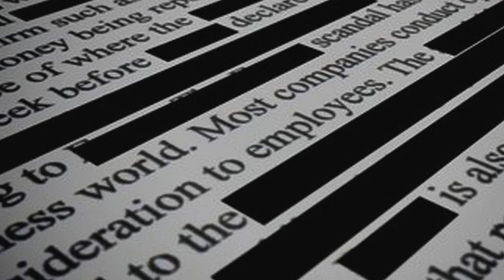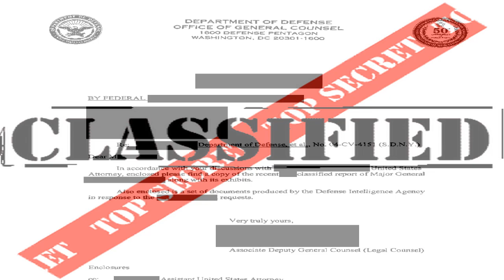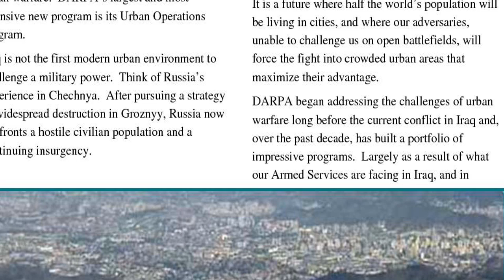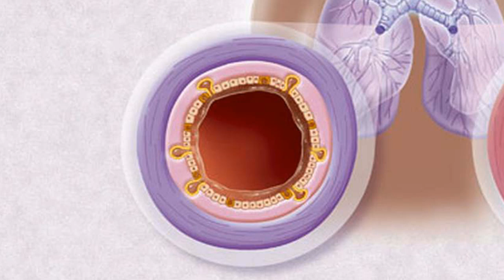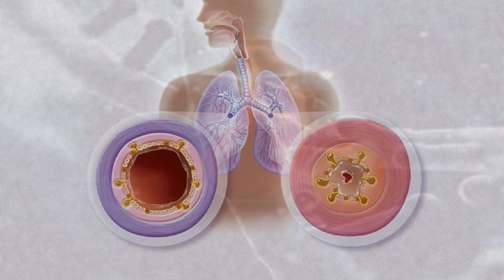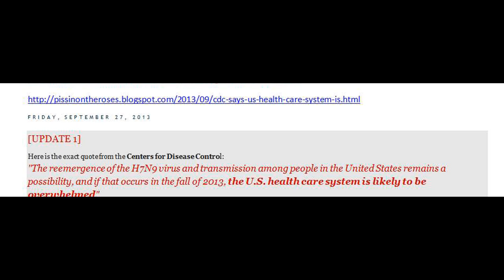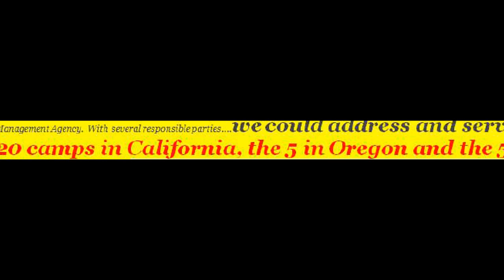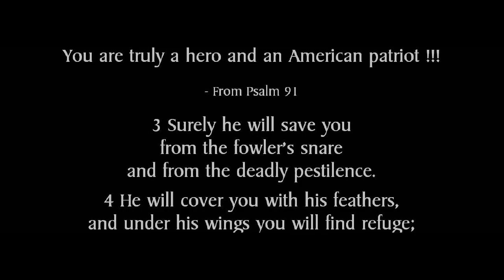URGENT !!! CLASSIFIED DOCUMENTATION REVEALS HORRIFYING GOVERNMENT PLOT !!!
THIS IS THE VIDEO THAT OPENED THE EYES OF THE WORLD TO NWO MOLESTATION OF MANKIND BY NANOTECHNOLOGY !!!  BY ANY OTHER NAME, THESE AND OTHER TYPES OF HUMAN OBLITERATING NANITES ARE REAL !!!

Justin Tribble: Lessons Learned and How We Move Forward

"I truly believe, somewhere out there, there *is* a Dr. Bill Weld, and I believe everything he had to say, all of his information from his sources, was real, plausible, factual, and his warnings should be heeded. That's what I believe. But that's just one man's opinion."

From:
Justin Tribble's Official Blog ???

"I'm allergic to vaccination adjuvants." This is an automatic exemption if the allergy is life threatening, such as swelling of the throat.

Comments:

gatorred157
"The records had CIA on the records. In 1998 my friend walked away for a CIA work and came home to his sister home. So I got to know him. He told me what he worked on would kill over 50% of the people. I could not get from him what it was!  But he said it either in food or water! But no cure.  He's dead now!"

Dr. Weld's original video
URGENT: Classified info given to me reveals horrifying military plot.

*EXTREMELY URGENT* Classified documents have been given to me that reveal how our government has commissioned a project to surreptitiously place highly advanced "nano devices" in our water and food supply. These devices enter the human body and reside there until activated by a radio signal. The documents estimate that "87%" of the population of the U.S. is currently infected.

The devices, once activated, will kill a person (or a group of people, an apartment complex or even a city) within ten to twelve days and closely mimic severe flu-like symptoms.

I have been told that these devices *will* be activated during the coming economic meltdown and institution of Martial Law in the United States of America.

Please listen to the entire video, where I discuss threats to my family, how I am being harassed and how I hope this information spreads for the sake of our safety, and for the sake of our country. We are also preparing to release PDF file scans of these documents in the coming weeks.

I ask humbly that those of you out there who are supporting us to please pray for us.

God bless,

Dr. Bill H. Weld

Military insiders say "something big is coming"

FEMA EMERGENCY PREPAREDNESS UPDATE
CDC Says: the US health care system is likely to be overwhelmed" from a Fall 2013 H7N9 Outbreak
According to a CDC Solicitation...
Solicitation Number: 2013-Q-15473 and Solicitation Number: 2013-Q-15472

...H7N9 Avian Influenza 'overwhelming the U.S. health care system' is the driving force behind a massive pandemic C4ISR mobilization...CDC and FCC mobilizing the Emergency Alert System ...television broadcasts   ..."

[To help cope with this possible catastrophic emergency] FEMA is mobilizing ...mass quantity, all to be delivered on 48 hours notice.

In the
Notable contractor comments:
Contractor A (Mobile showers and restrooms):
I think the Armageddon scenario is too large to provide the Federal Emergency Management Agency. With several responsible parties. we could address and service the 20 camps in California, the 5 in Oregon and the 5 in Washington"